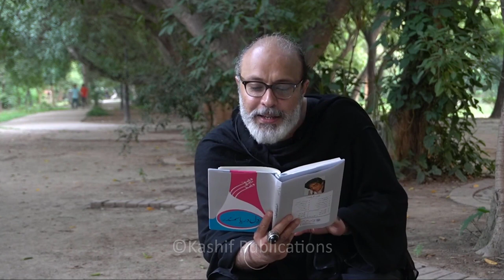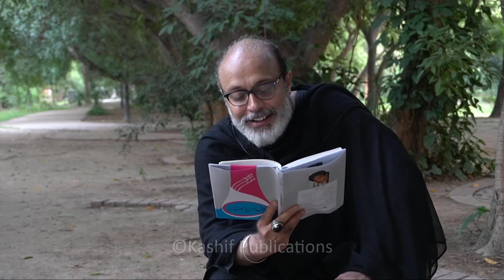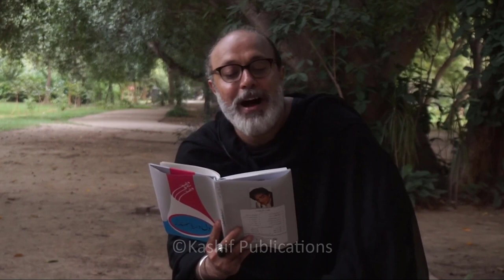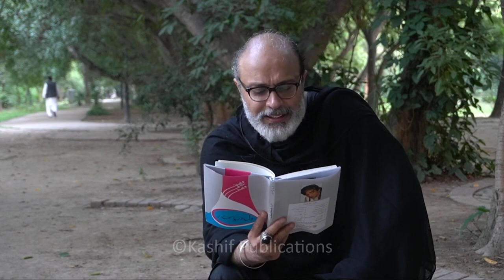Muhabbat || مُحبت || Dil Darya Samundar || Noor Ul Hassan || Hazrat WASIF ALI WASIF r.a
Hazrat WASIF ALI WASIF Reh Naats